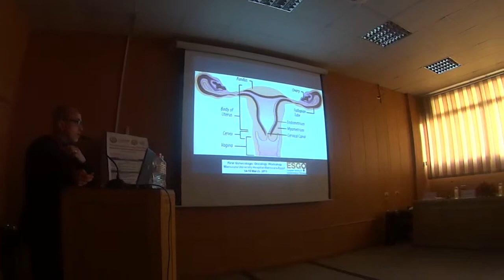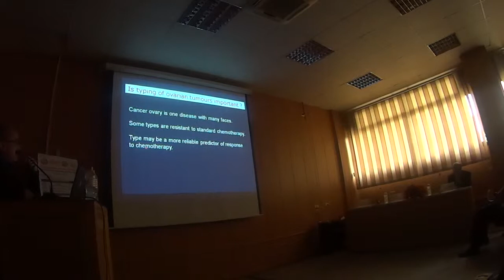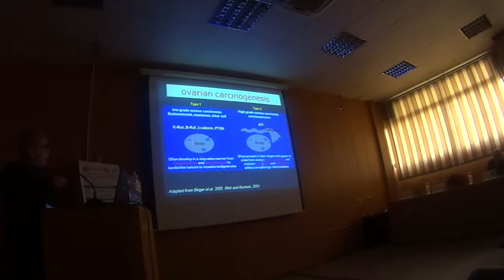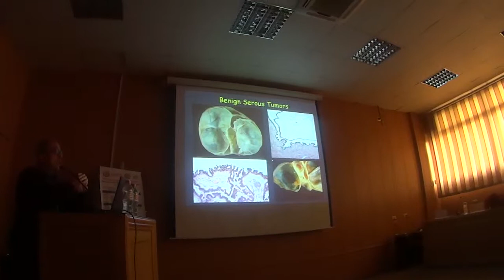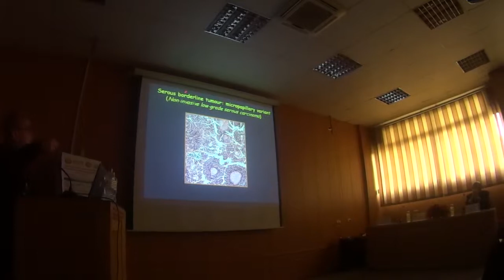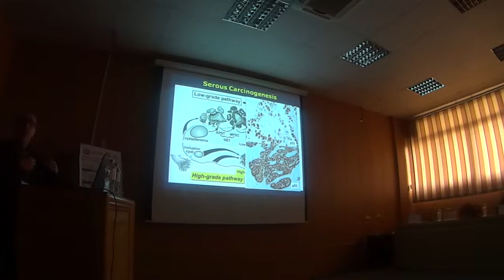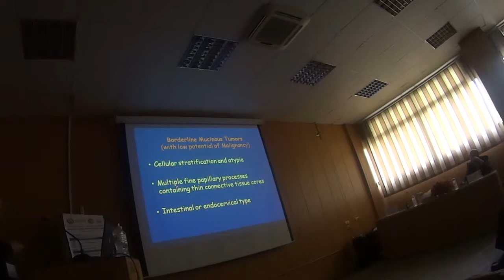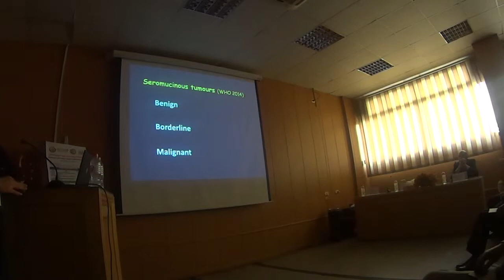Pathology of Ovarian Tumours Dr. Mohammad Arafa